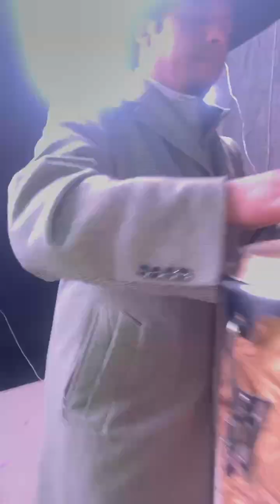Conjunto Nube Desde Los Azulitos Jalisco 🤠💯17/12/22